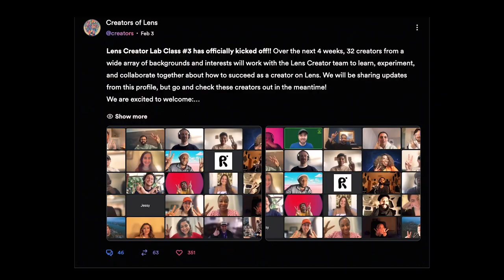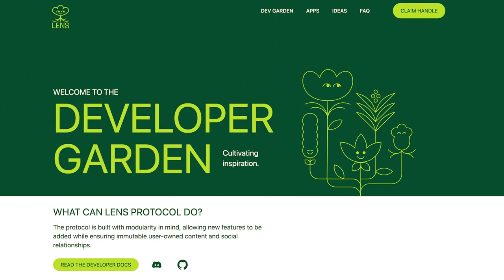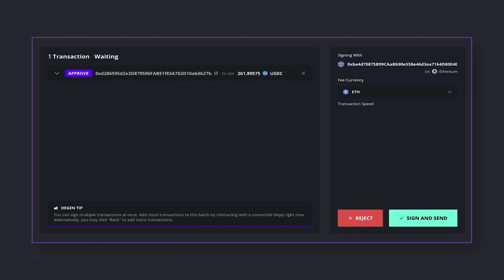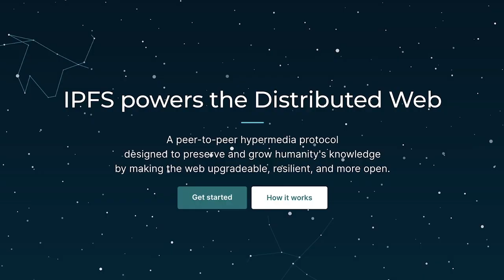Art You Can't See w/Sarah Meyohas & Mitchell Chan | S4 E6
On this episode of Rehash, we sit down with Sarah Meyohas and Mitchell Chan, conceptual artists who experiment at the edges of web3 technology. You may know of Sarah from some of her projects such as Bitchcoin, Speculations and Stock Performance, and you might recognize Mitchell from some of his projects like IKB or Digital Zones.
We define what qualifies art as being “conceptual art” and we cover many aspects of AI generated art and how it could affect the art community at large. We discuss what web3 technology and tokenization can unlock for artists as well as some tips for marketing your work while remaining fully authentic. If you’re interested in the intersection of art and tech, or then this episode is for you.

LINKS
Sarah’s Website
Mitchell’s Website
Bitchcoin
Stock Performance
Nonexistent Token
IKB (Digital Zones)
Beggar’s Belief

⌛ TIMESTAMPS
0:00 Intro
1:11 Sponsors!
5:24 Welcome Sarah and Mitchell!
6:02 Defining conceptual art
11:49 Authorship of AI generated art
14:56 How AI is affecting art
22:14 Stock Performance by Sarah Meyohas
23:08 What tokens enable for artists
27:52 Sarah’s artistic exploration of glass
31:53 Working with Physical and Conceptual mediums
34:48 Creating for yourself vs. creating for financial income
41:52 How to market your work
46:24 What to look out for from Mitchell next
48:02 What to look out for from Sarah next
54:19 Outro